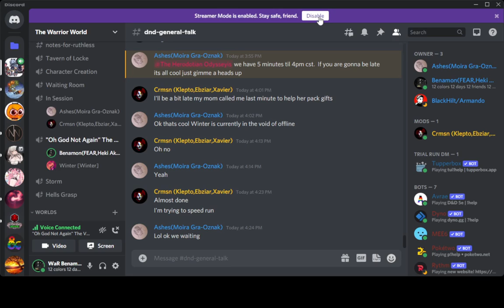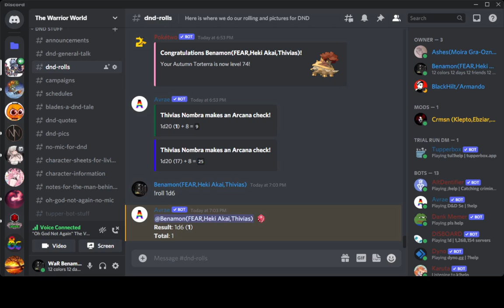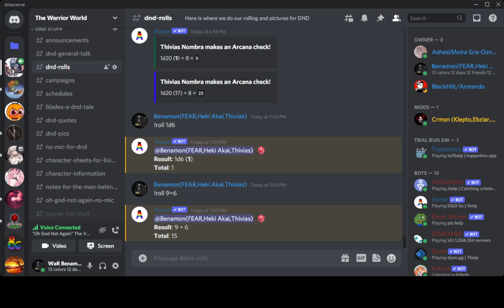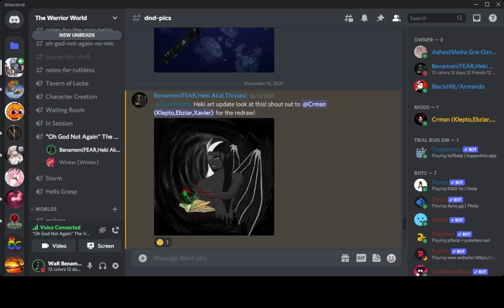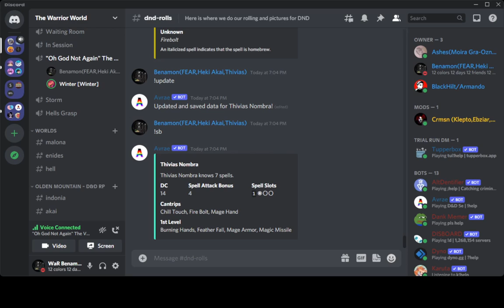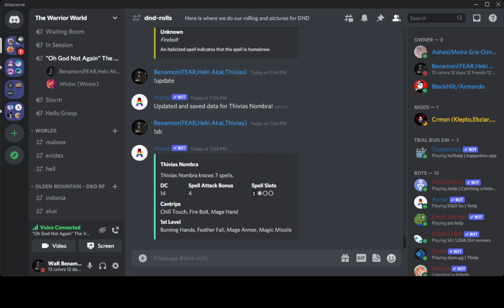Locke has an adventure